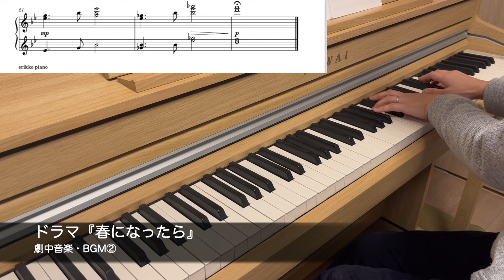ドラマ『春になったら』劇中音楽・BGM②「ふたりの讃歌」‹耳コピ・ピアノ演奏›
2024年1月ドラマ『春になったら』
劇中曲・BGM②「ふたりの讃歌」
音楽プロデューサー：福島節

奈緒さん主演、木梨憲武さん出演のドラマです。
第3話の始めの親子旅行のシーンで流れていたものを採譜して弾いてみました。
音楽と共にとても心に残るシーンでした。

採譜した楽譜も載せましたが、Piascore楽譜サイトの方が正確です🙏↓

🌼Piascore楽譜サイトにて、楽譜が販売開始されました。
動画に載せている楽譜と若干異なりますが、Piascoreの楽譜が原曲に近いです。

Piano covered & performance by erikko